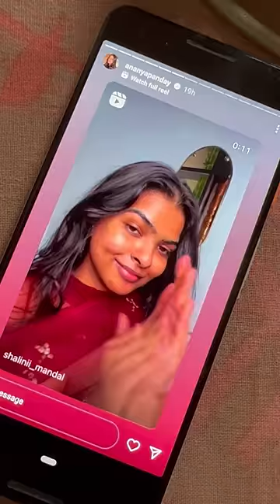Mini Vlog | Ananya Pandey shared our Reel 🥵 | Filming & meeting a friend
Meeting a friend | Mini Wholesome Vlog | Shooting Insta content | BHOPAL VLOG | Shalini Mandal